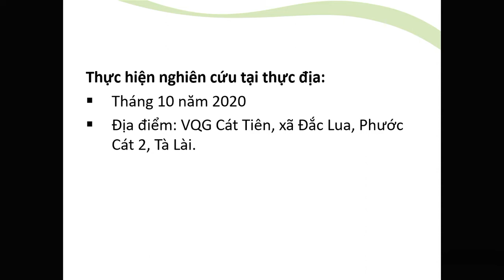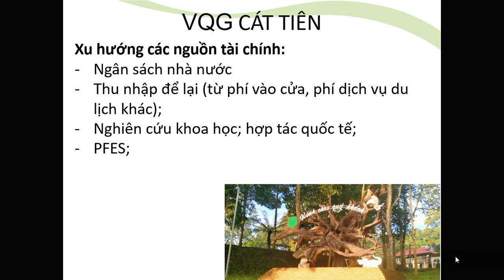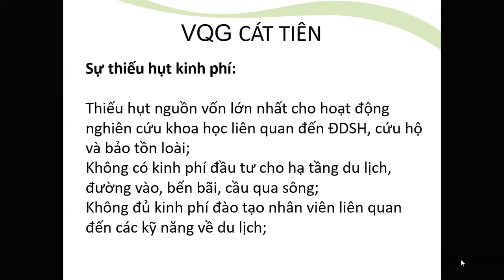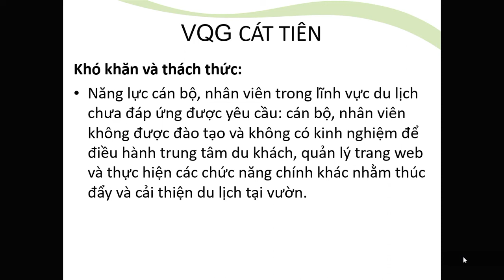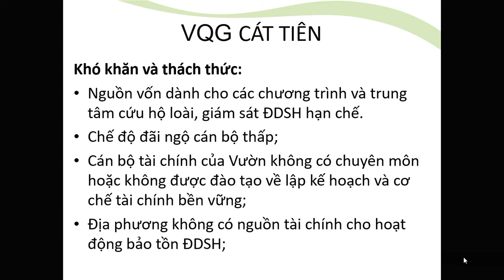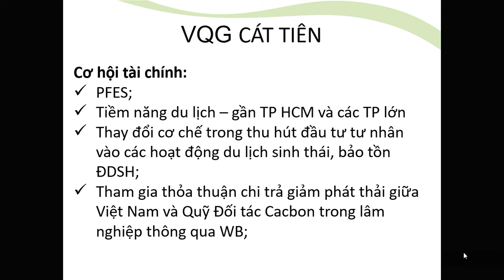PAFSAT (Protected Area Financing Self-Assessment Tool) Observations in CTNP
A production of the
Deutsche Gesellschaft für Internationale Zusammenarbeit (GIZ) GmbH
Programme on Conservation, Sustainable Use of Forest Biodiversity and Ecosystem Services in Viet Nam
September 2021

UNIQUE forestry and land use

On behalf of the
German Federal Ministry for Economic Cooperation and Development (BMZ)

Further information
Website of the Programme on Conservation, Sustainable Use of Forest Biodiversity and Ecosystem Services in Viet Nam